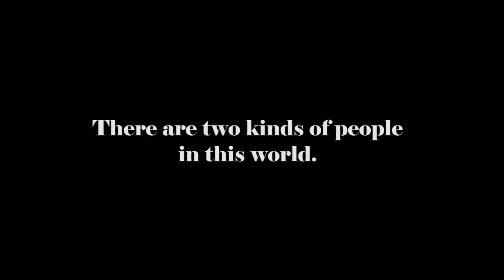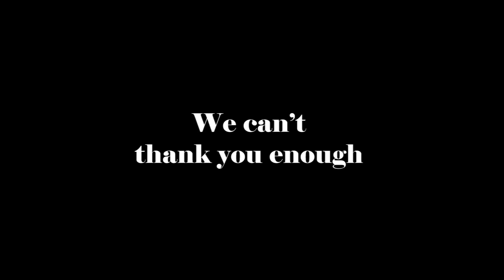KisanDivas | Real heroes of India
Saluting the real heroes of India this KisanDivas.